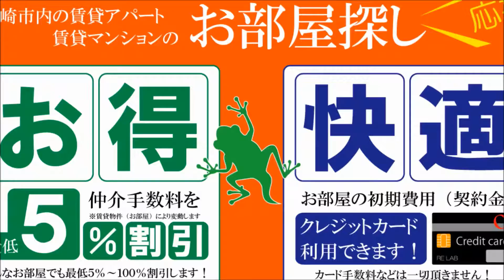大工マンション 宮崎市大工 3DKで駐車場込み45,000円の低家賃【不動産のリーラボ】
宮崎市大工3丁目3DK賃貸物件。大工マンション空室情報≫≫